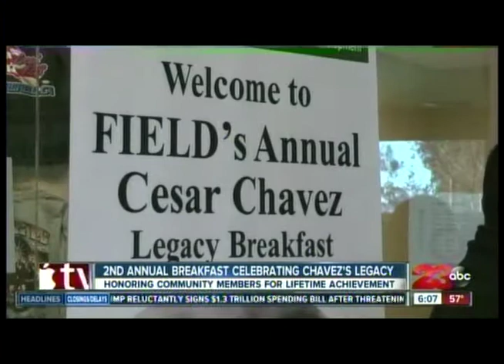KERO 23- FIELD on March 23, 2018